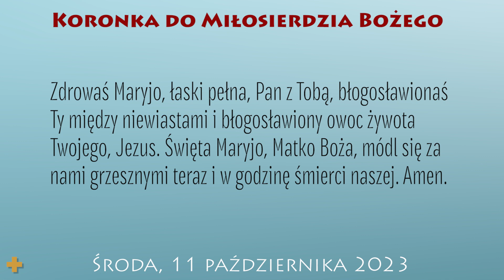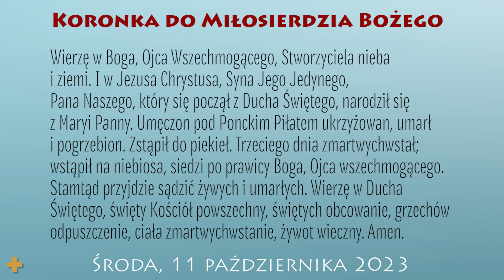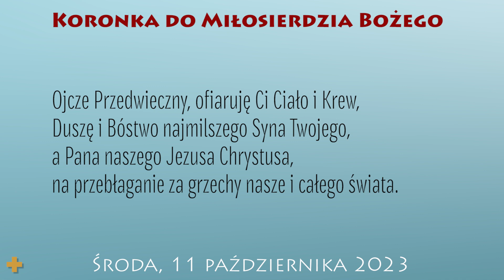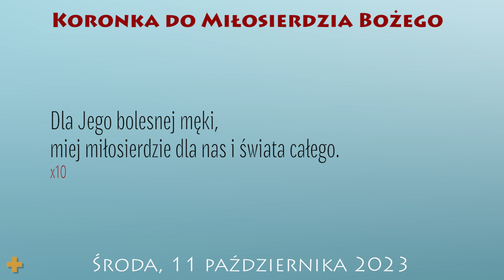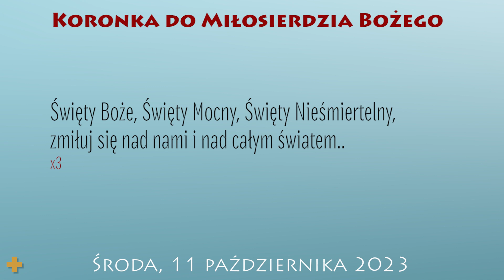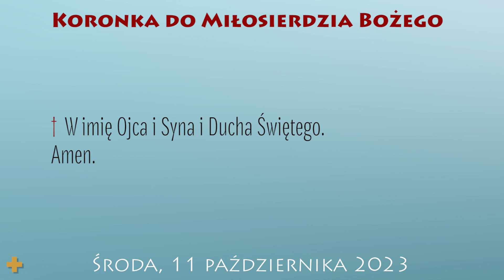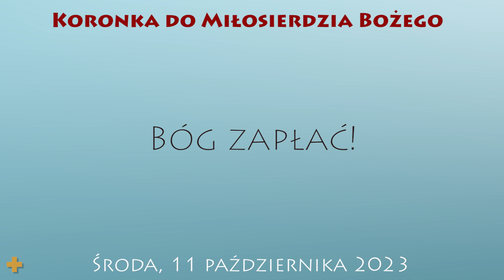Koronka do Miłosierdzia Bożego | 11 października 2023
11 października 2023
XXVII tydzień okresu zwykłego
Środa